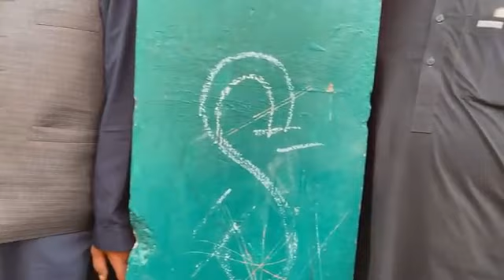PKMAP Mehmood Khan Achakzai Sensational & Historic Speech In Chaman | 3 August 2021